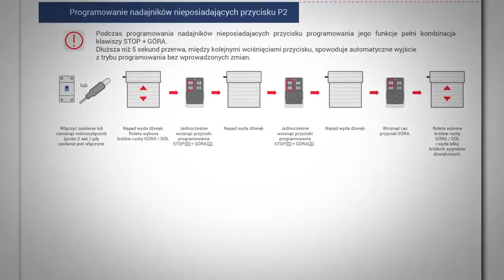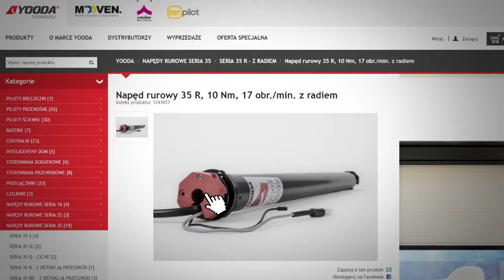pomagamy: Pilot breloczek - jak go zaprogramować? /odc. 29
Firma Sukces Technology Group, właściciel marki YOODA - powstała wiosną 1997 roku i od momentu powstania stawia na doskonalenie umiejętności, inwestycje w zaplecze sprzętowe i rozwój. We współpracy z kontrahentami przyświeca nam motto: „Dopasujemy najlepsze rozwiązania...". Obecnie w ofercie Sukces Technology Group jest ponad 1000 pozycji asortymentowych.
Produkty marki YOODA, pozwalają zautomatyzować:
- rolety zewnętrzne,
- rolety wewnętrzne,
- markizy,
- screeny,
- ekrany projekcyjne,
- rolowane bramy garażowe.